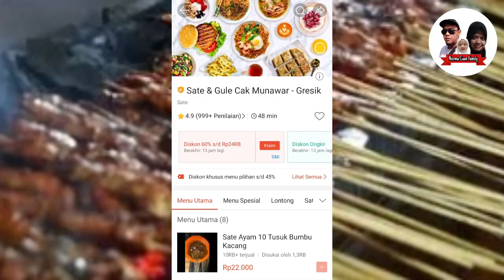Sate Ayam - Ide Makan Siang Ala Anak Kantoran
Thanks for Your Support ❤️
Mukbang :